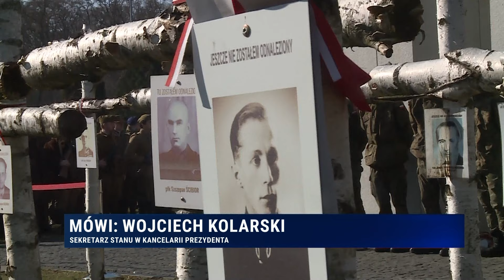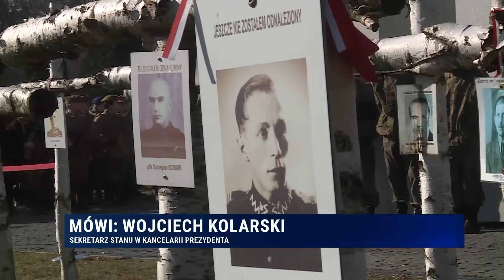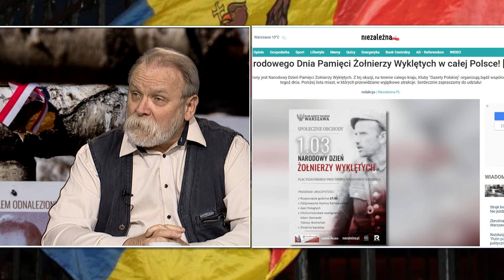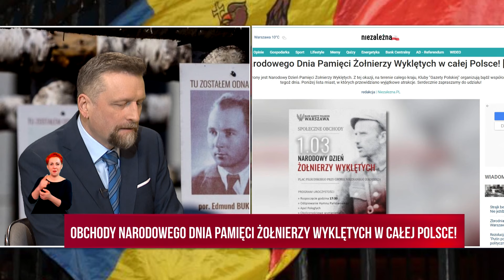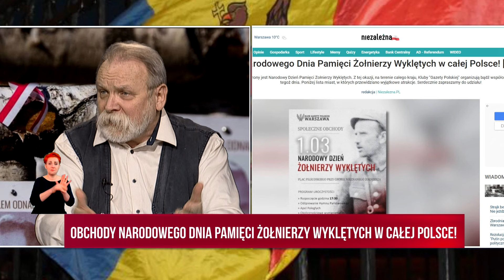Borowski: Całe państwo powinno obchodzić Dzień Pamięci Żołnierzy Wyklętych! To obowiązek!